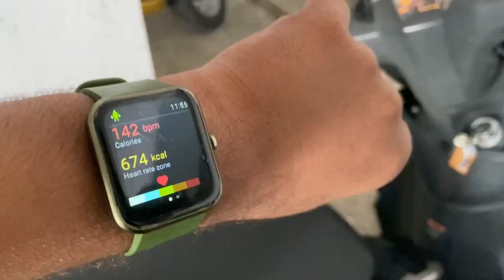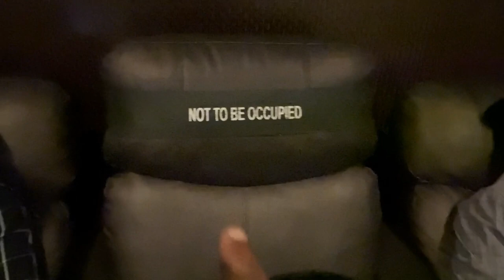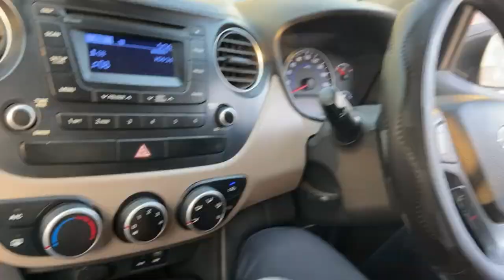DAY OUT WITH FRIENDS || VLOG 22